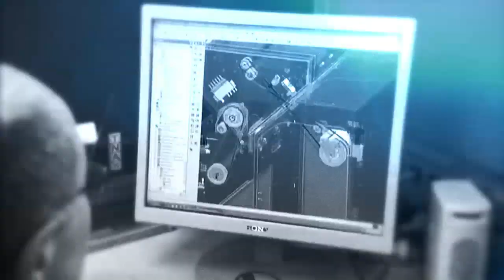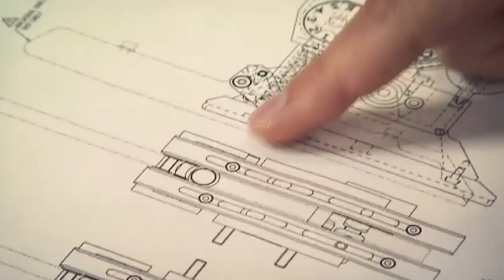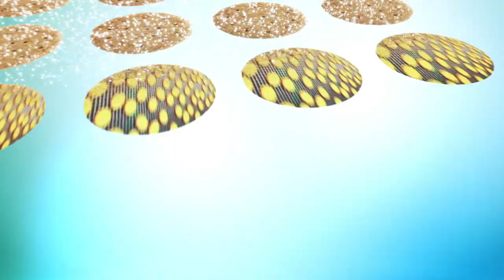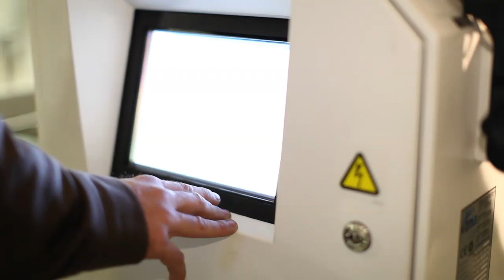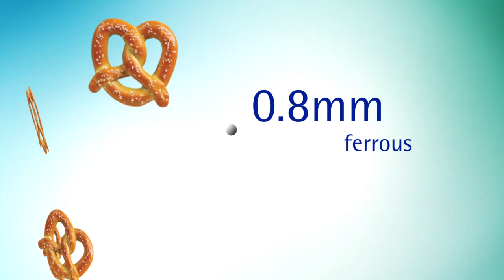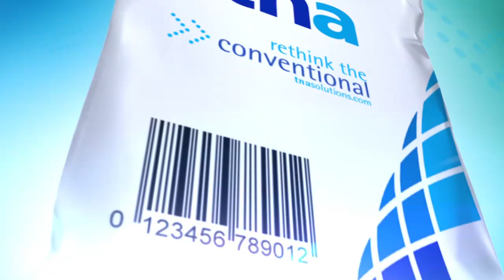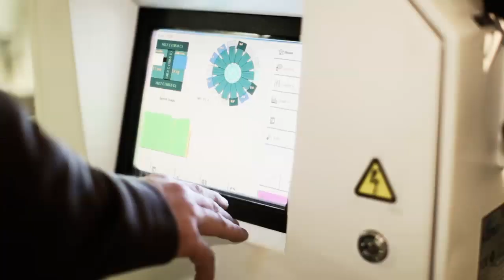tna corporate introduction video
tna is a leading global supplier of integrated food packaging and processing solutions with over 7,000 systems installed across more than 120 countries. The company provides a comprehensive range of products including processing, coating, distribution, seasoning, weighing, packaging, metal detection and identification solutions. tna also offers a variety of production line controls integration & SCADA reporting options. tna’s unique combination of innovative technologies, extensive project management experience and 24/7 global support ensures customers achieve faster, more reliable and flexible food products at the lowest cost of ownership.